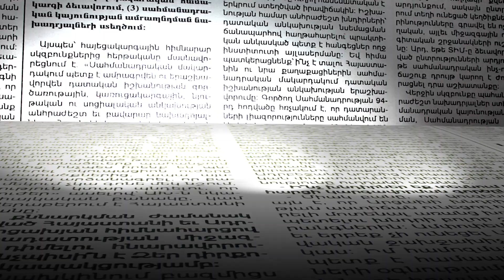Ահազանգ. «Նուբարաշեն» ՔԿ-ում դատապարտյալը կարել է աչքերը. ինչ է կատարվում